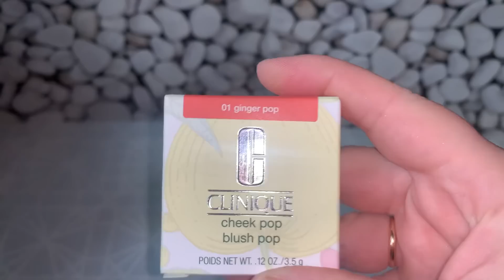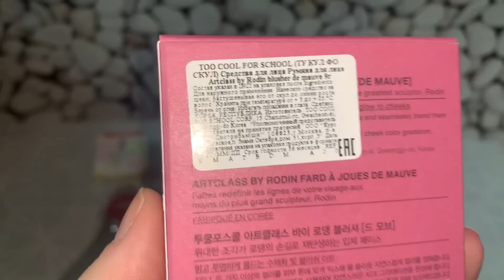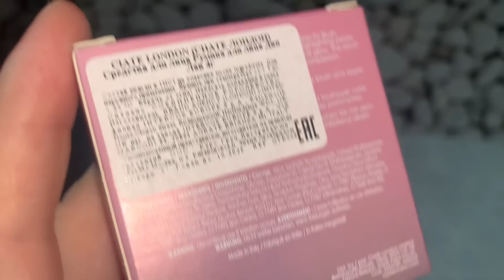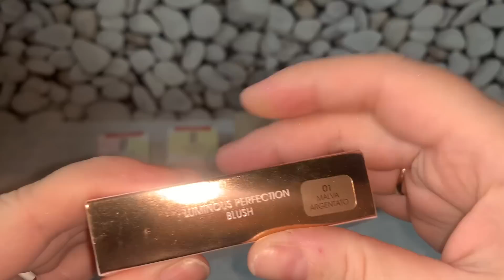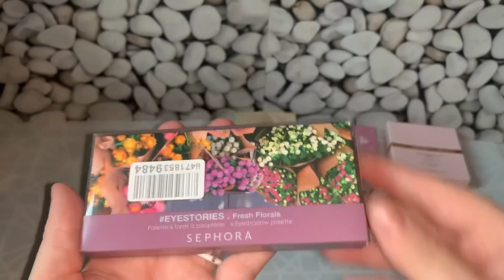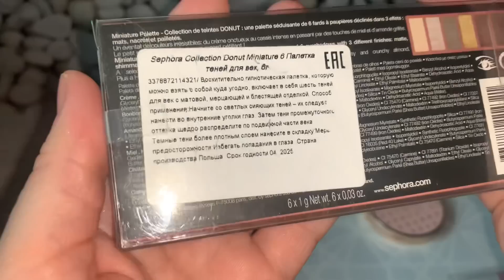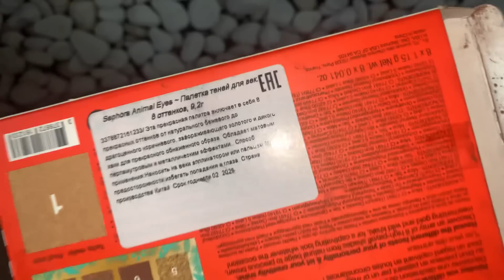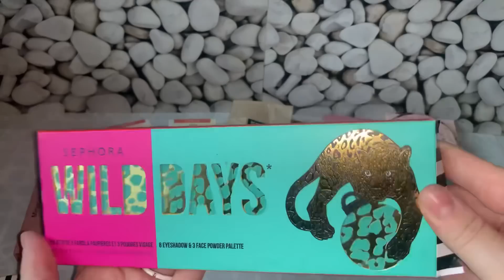Покупки декоративки из «Летуаль» и «Озон».